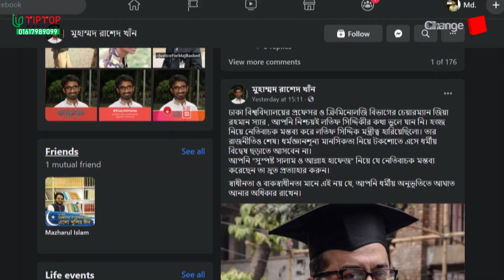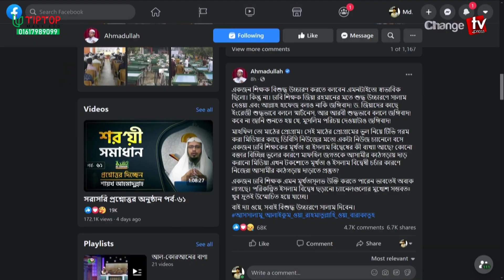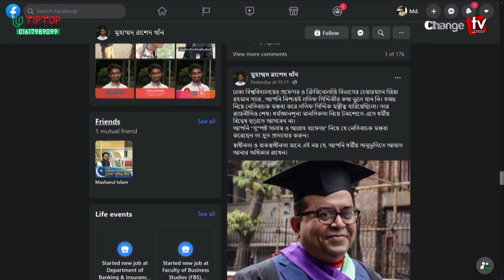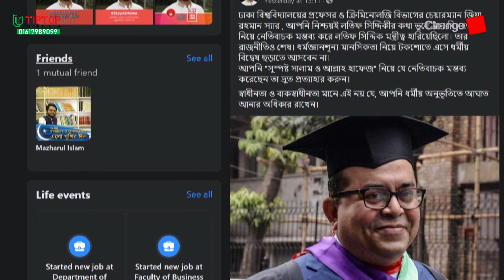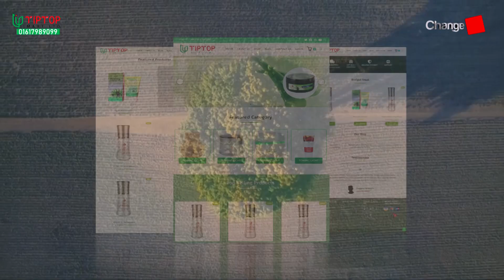সালাম ও আল্লাহ হাফেজ বিতর্ক: পক্ষে-বিপক্ষে ব্যাখ্যা ! TipTop Mart Limited প্রতিদিনের গল্প । Changetv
Our unique platforms are:

Youtube.com/changetvpress